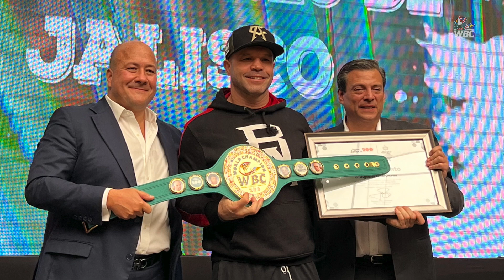Homenaje a José Sulaimán y campeones de Jalisco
El Gobierno del Estado de Jalisco ofreció un homenaje a José Sulaimán en el Palacio de Gobierno en Guadalajara. El acto lo presidió el Gobernador del Estado de Jalisco Enrique Alfaro Ramírez. El CMB entregó cinturones de campeón mundial WBC a los grandes campeones de Jalisco, todo en una ceremonia emotiva y llena de camaradería y nostalgia.